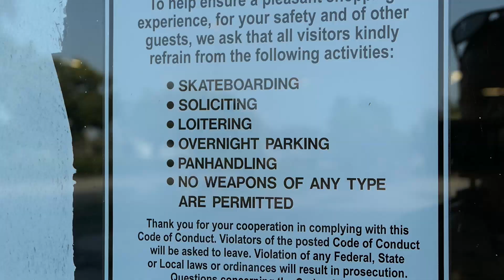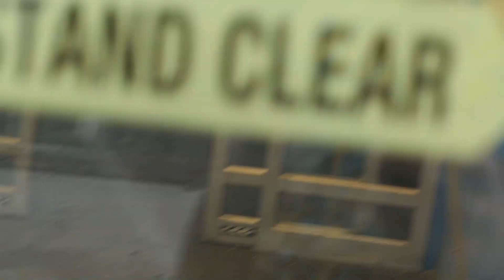Visiting An ABANDONED TOYS R US That Hasn't Been Touched In Over 4 YEARS!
Hey guys! Today we're visiting an ABANDONED Toys R Us that hasn't been touched in over 4 years since it closed! This was so an amazing experience being able to see a Toys R Us still completely in tact from the day that it closed until now 4 years later! Definitely brings back a lot of memories and I really wish I could've taken a tour inside.